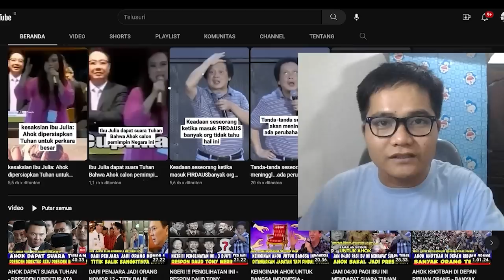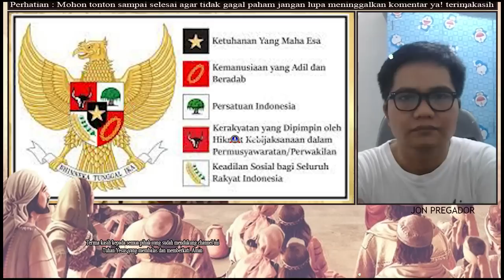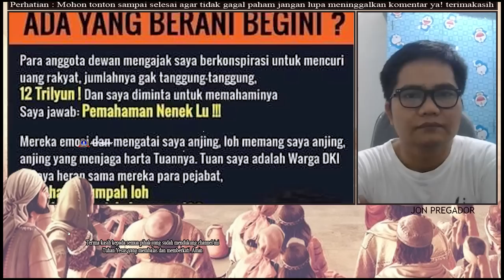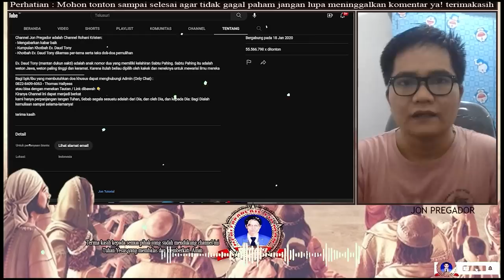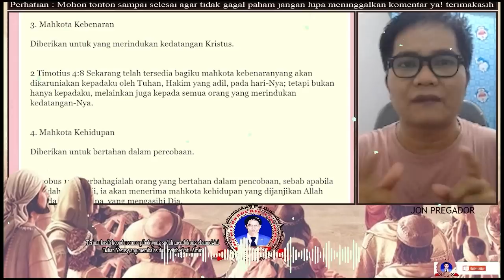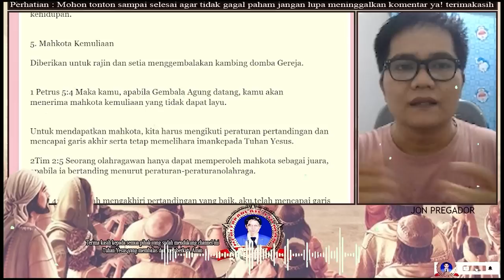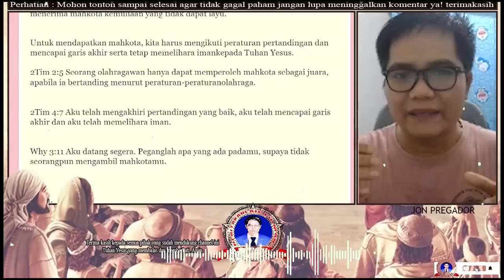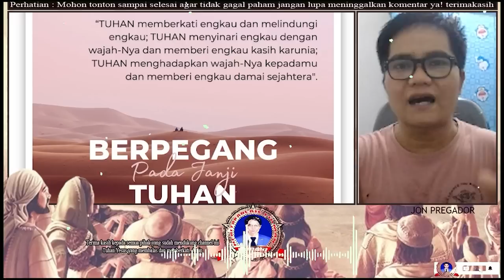PIDATO AHOK : SEMUA ORANG MENDADAK TERDIAM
Pembicara : AHOK
Kunjungi juga Channel :@EVDAUDTONY
property of AHOK

jangan lupa :
terima kasih

Ps. Jonas,
Tuhan memberkati🙏

apabila bpk/ibu butuh doa khusus :
dapat ingin mengikuti Zoom Bersama :
1. Ps. Thomas Hellyess Tv
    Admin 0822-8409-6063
2. Ps. Jonas (Yefta Ministry)

Nb.
Doanya boleh diimprovisasi (ditambhakan kata-kata sesuai kebutuhan/pergumulan)
terima kasih

Tema-tema Update
Kumpulan Khotbah Daud Tony
Khotbah Kristen
Khotbah Inspirasi
Kesaksian Kristen
Inspirasi Kehidupan
Daudtony 2022
daud tony
Daudtonydukunsakti
Daudtonybertobat
Daudtonykesaksian
Daudtonyvsrorokidul
Daudtonyhariini
Daudtonyterkini
Dunia Okultisme
Dunia Perdukunan